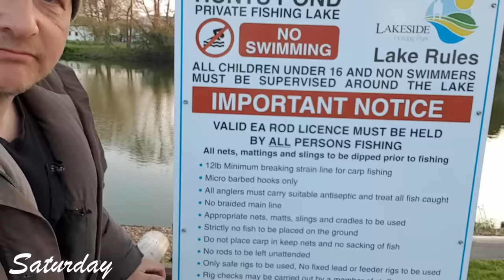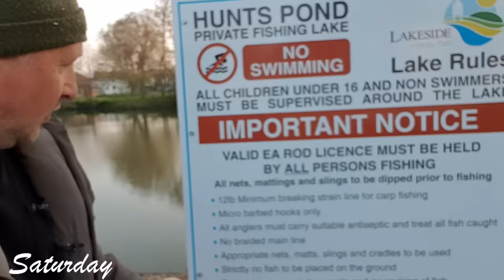CARAVAN CARP FISHING @ LAKESIDE HOLIDAY PARK BURNHAM - ON-SEA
Well you join me on a trip to Burnham-on-Sea @ Lakeside Holiday park for a 5 day holiday with a splash of fishing involved... Enjoy..